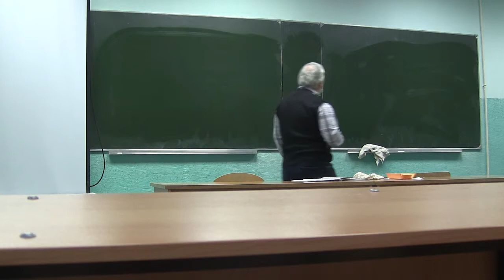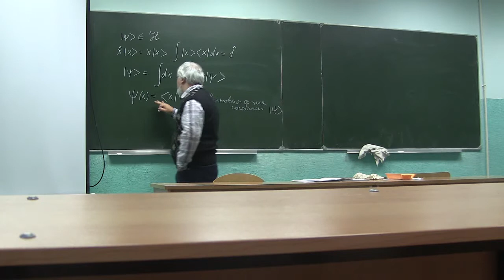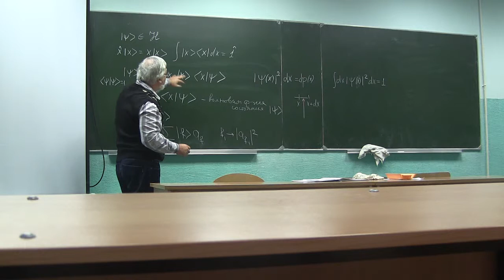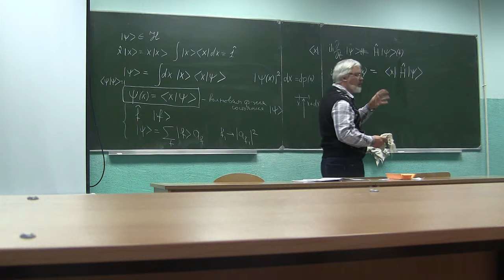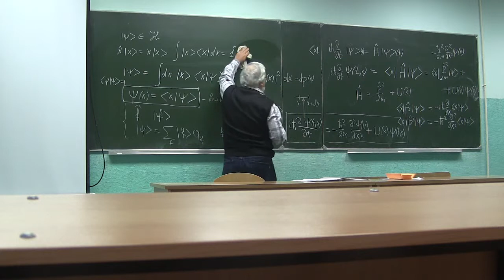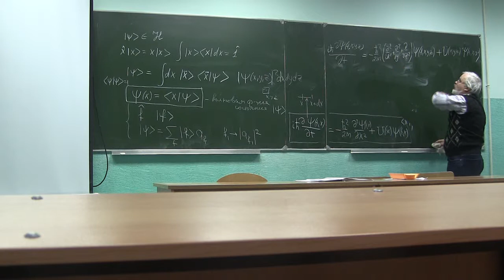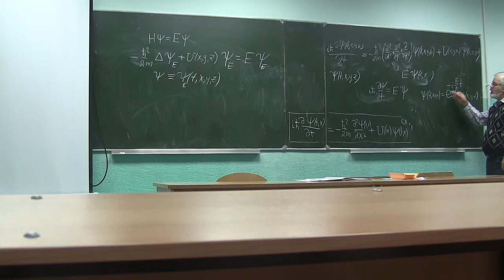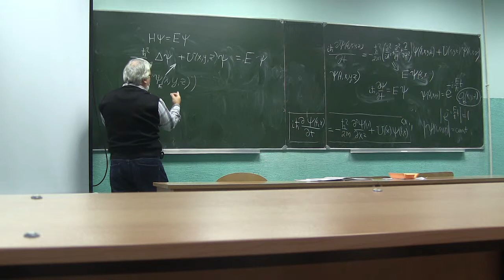Квантовая механика. Лекция 4. Часть 1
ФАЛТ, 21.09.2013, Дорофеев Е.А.